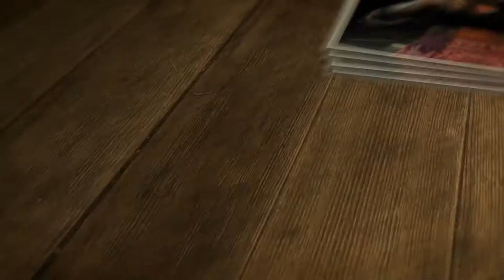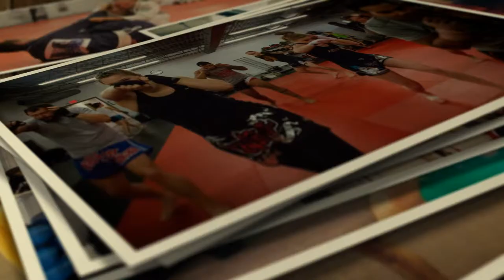The Cellar Gym | Celebrating 13 Years of Training (2002-2015)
Happy Birthday to The Cellar Gym! Born in the tiny basement of a convenience store in 2002, The Cellar Gym has grown into one of the biggest and most prestigious Mixed Martial Arts gym in the Midwest!

Take a trip down memory lane with a few pictures of the Boxing, Kickboxing, Muay Thai, Brazilian Jiu Jitsu, MMA, and Youth Classes that we have have over the years.

Our Four Location History:
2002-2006 :: Como Ave - Basement of Joe's Market & Deli
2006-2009 :: Old Hwy 8 - New Brighton, MN
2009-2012 :: 4th St SE - University of Minnesota Campus
2012-Present: Anthony Ln S - NE Minneapolis (St Anthony)